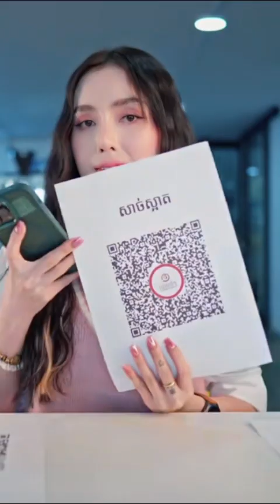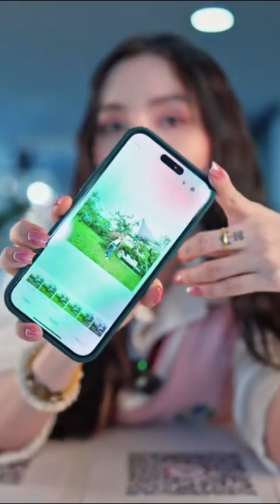Chinese girls - Cambodian girls - Vietnamese girls - Asian girls